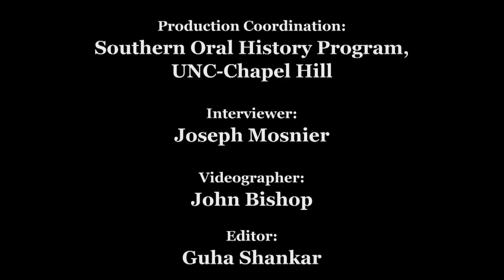Civil Rights History Project: Simeon Wright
Simeon Wright oral history interview for the Civil Rights History Project conducted by Joseph Mosnier in Chicago, Illinois, 5/23/2011.